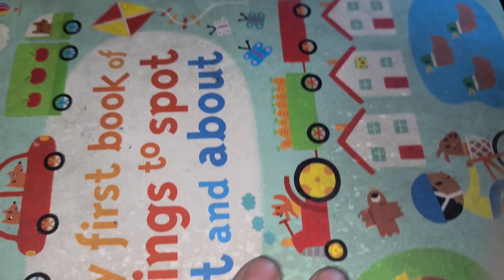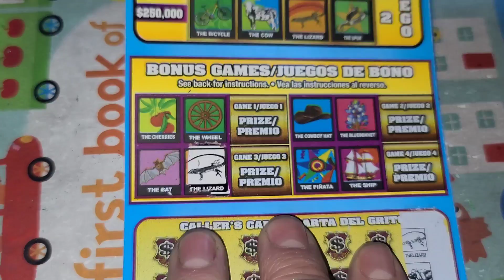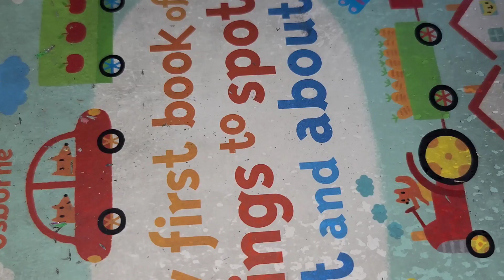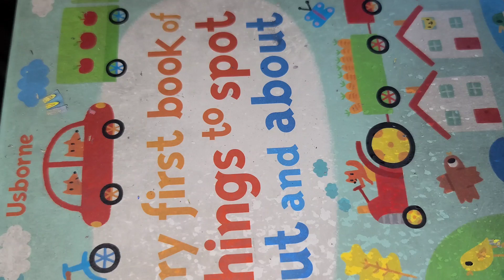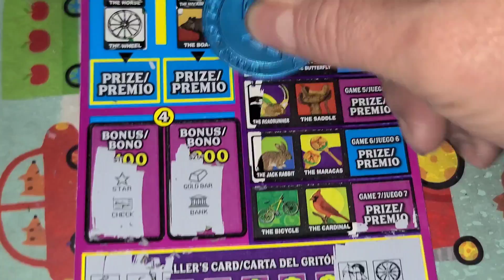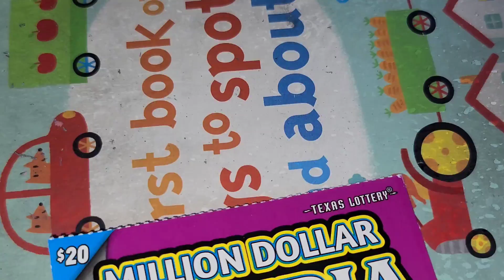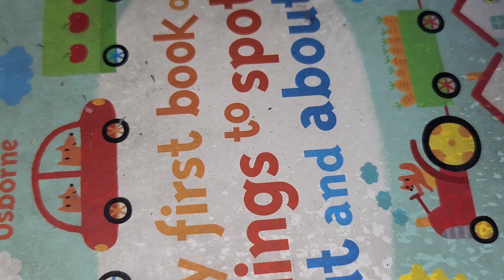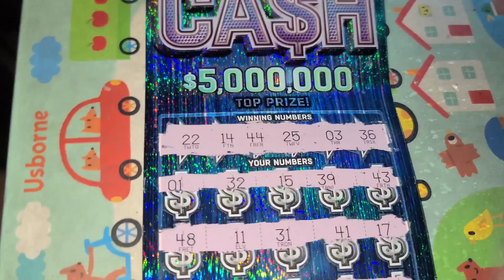SURPRISE WIN! $100 in Texas Lottery scratch off tickets! ARPLATINUM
WHAT UP YOUTUBE!. ARPLATINUM!  I play lottery tickets from all over the country and the world, but mainly Texas Lottery tickets!  Stick around to see how much I win...or lose!

ARPLATINUM
6942 FM 1960 EAST #189

VA Scratch King.
NEW ENGLAND SCRATCHER.
JAIME M.
KYPHER J.
TRACI F.
WILLIAM S.
SOUTHERN SCRATCHIN
JAMIE A.
PENNY CRUZ N & SCRATCH N
FRED C.
Ken L.
Tanner B.
Kenneth H.
Vince C.
Henry H.
Leo A.
Melissa R.
Scotty W.
Aaron H
Jeff G.
AJ V.
Kurt J.
Amanda O.
Suzanne A.
Bobby F.
Brandon D.
Karen E.
Andrew M.
B&K Scratchers.
Janet N.
Melody S.
Rodney R.
Nancy A.
Robert B.
Lord of numbers.
Aundra R.
Juanita F.
Sandy S.
Redrosentx74.